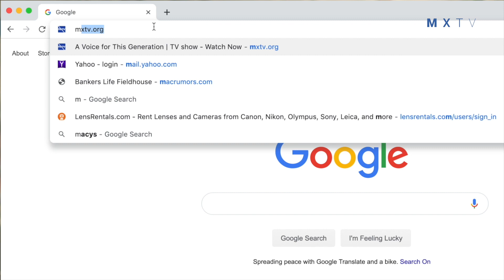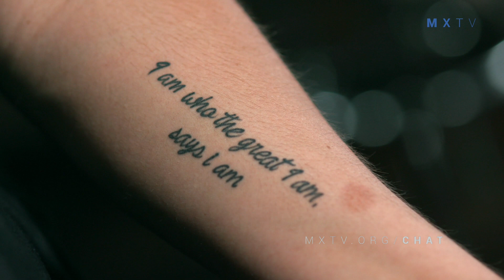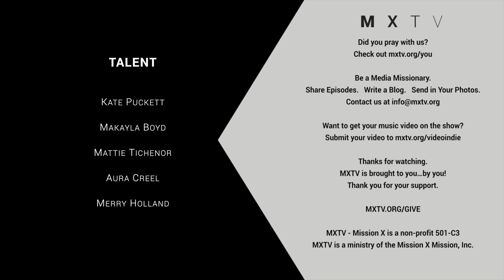Mission X: Struggling With Self Image and the Pressure To Be Perfect?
What do you see when you look in the mirror?  Five young women reveal their real-life struggles with their body. The pressure to be perfect pervades our culture. Women struggle with their presentation, their image, even their self-worth. In this episode, they share what they have experienced and how they overcome these pressures.